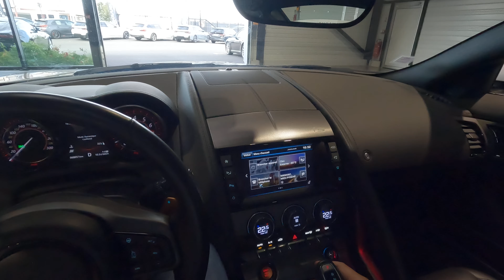JAGUAR F-Type Coupe S 3.0 V6 380ch Suralimenté AWD, GPS | SIEGES PERF | ECHAPPEMENT SPORT, IMMAT FR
Découvrir l'annonce complète ⤵️